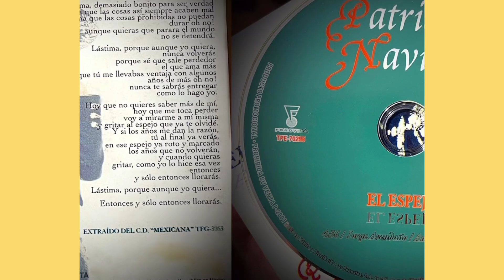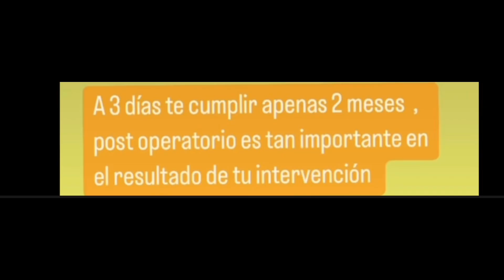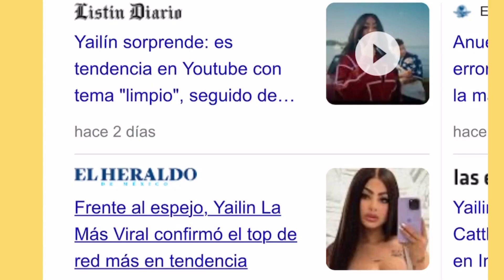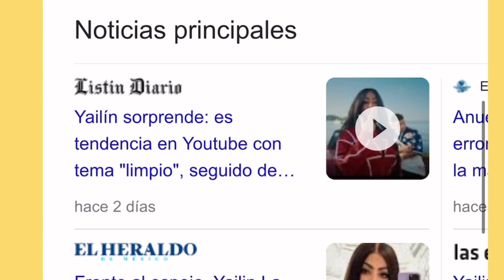Paty dice este es su mejor disco, Madison y Pepe …